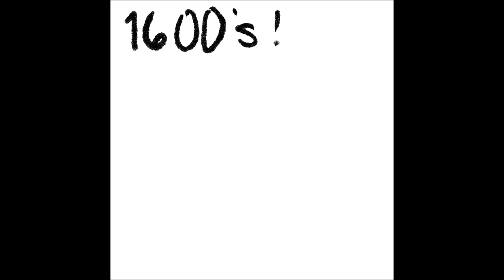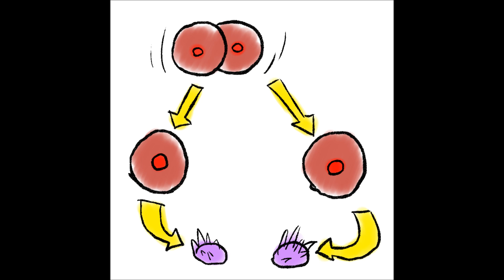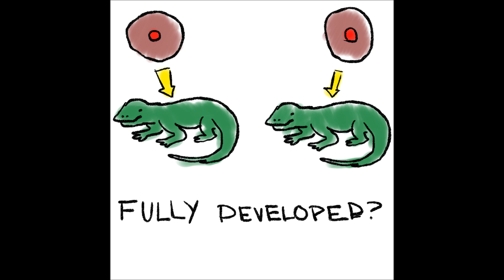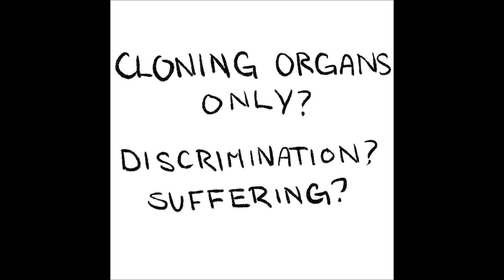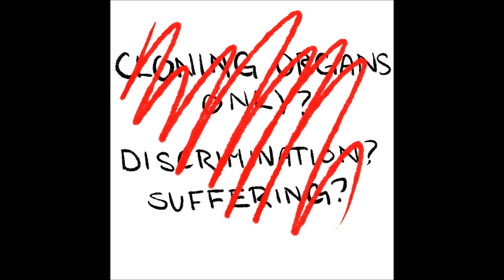Cloning; History, Basics, Controversies and Benefits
Made for a project.